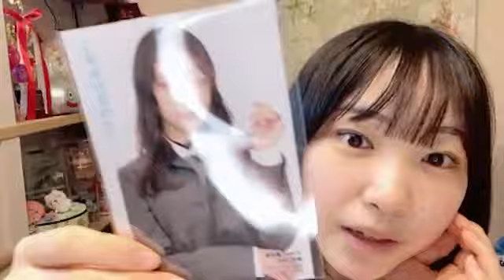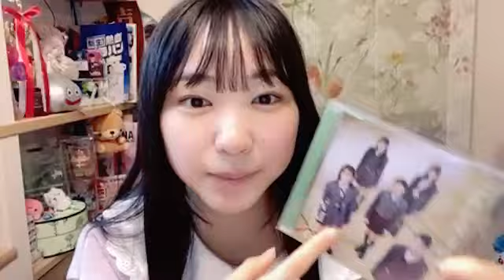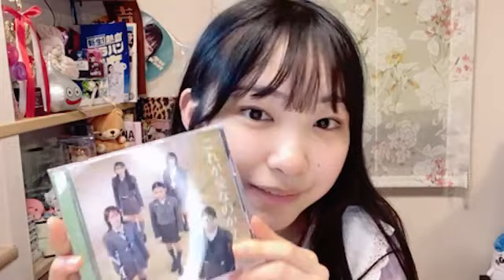SHOWROOM 吉見純音（NMB48 研究生 2024年05月21日21時31分51秒